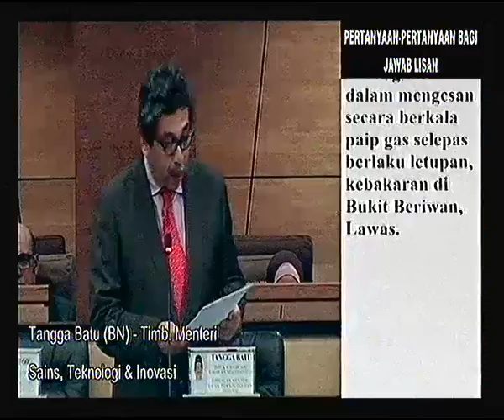Soalan YB Hulu Langat; kemampuan Teknik Ujian Tanpa Musnah